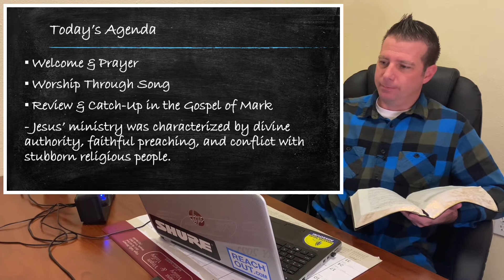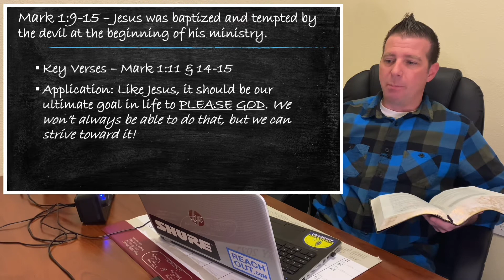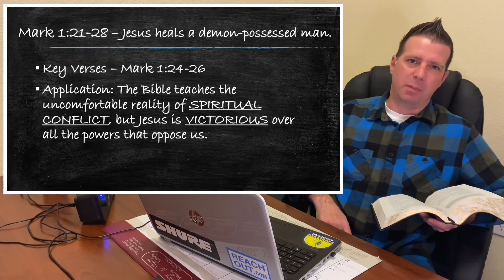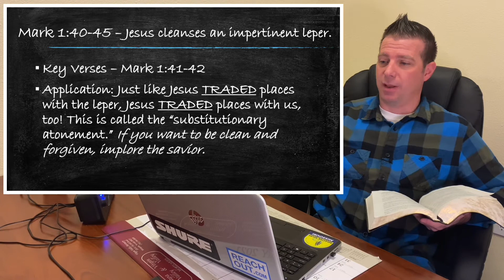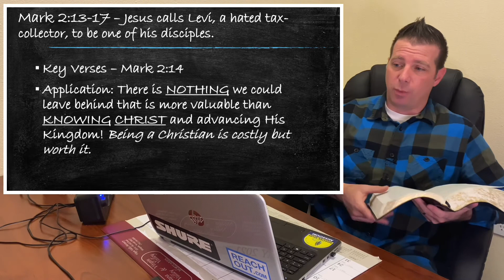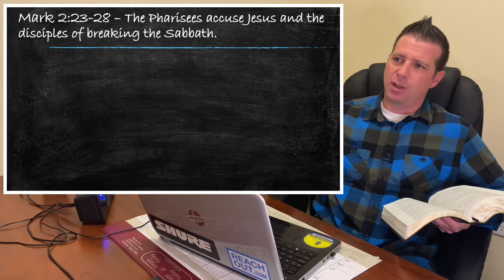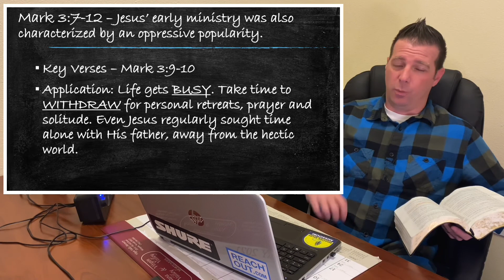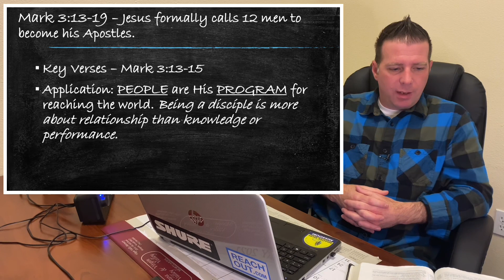Sunday School Recap For 1.10.21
Review of Mark 1-3.